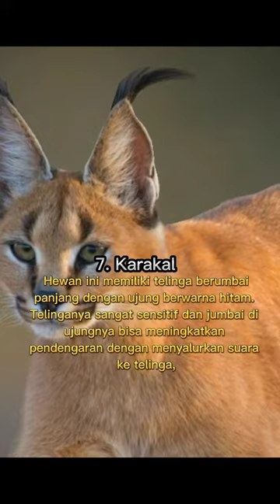7 Hewan yang memiliki telinga terbesar di Bumi 🌏